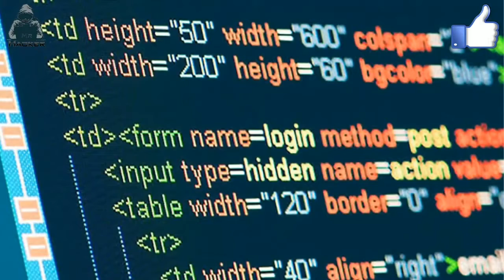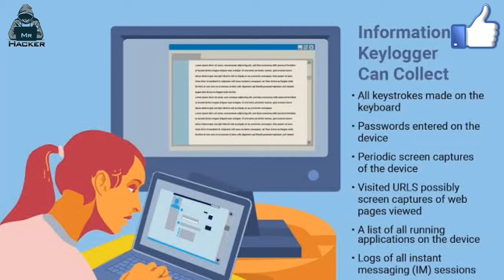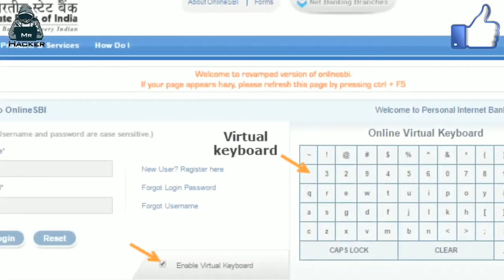how to hack ? with Apex.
hello guys I am the owner of this YouTube channel does not promote any specific content

I hope you all scriber YouTube channel.

how to hack Google account.
how to hack mobile phone
how to hack Android
how to hack iPhone
how to hack gmail account
how to hack Google photos
how to hack Google mail
how to hack gmail
my insta ID is anuragmaurya 920